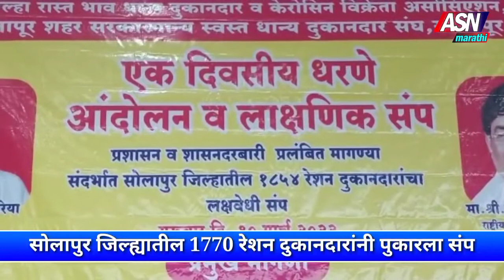सोलापुर जिल्ह्यातील 1770 रेशन दुकानदारांनी पुकारला संप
सोलापुर जिल्ह्यातील 1770 रेशन दुकानदारांनी पुकारला संप@ASNMarathiNews